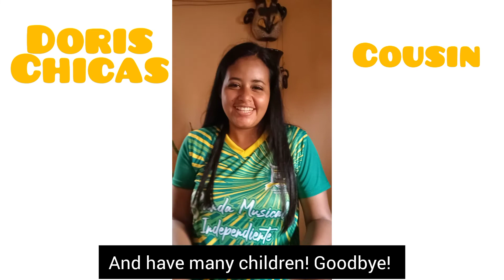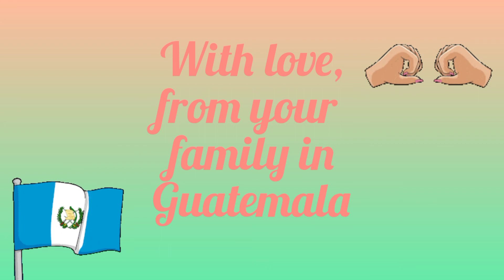22 The Chicas Family in Guatemala with Wedding message to Carley Chicas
La Tia Tanya manda mensaje con el resto de la banda a Carley Isabel Chicas-Smith en el dia de su boda.